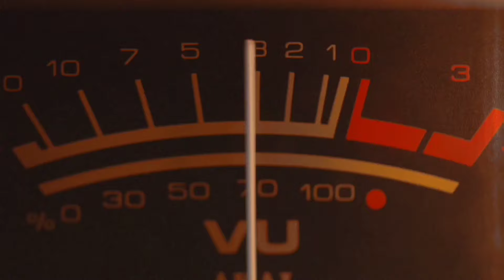FORGET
Música.- Rock progressive
Autor.- J.L. Carrasco González. (Guitarras, percusión).
Edición Vídeo.- J.L. Carrasco González.